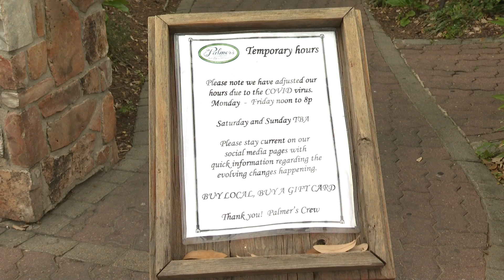Hays County businesses are taking a hit during the COVID-19 pandemic. Here's how you can help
Businesses there are starting to feel the effects, saying that social distancing is affecting their bottom line.